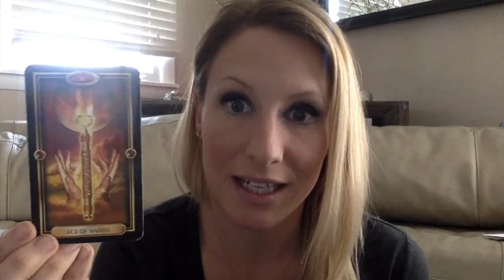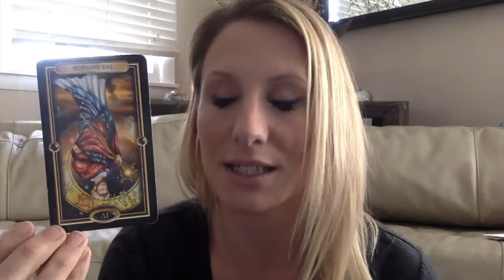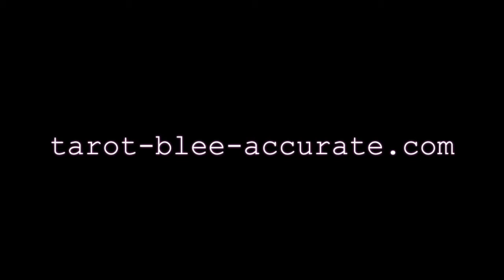Leo Money Reading March 2017